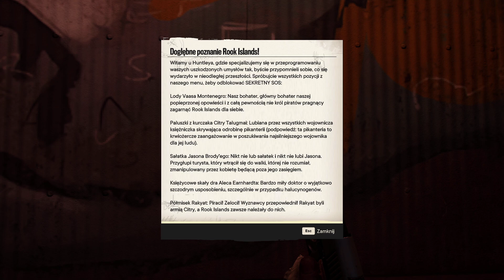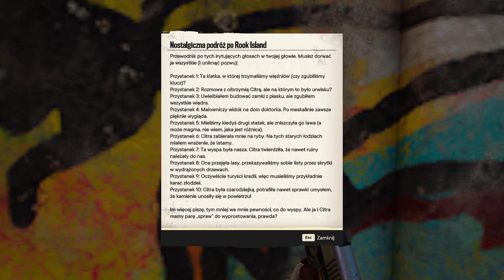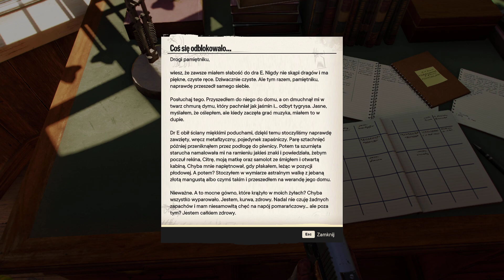😈SZALEŃSTWO VAASA! FAR CRY 6 DLC VAAS INSANITY PL (VAAS Szaleństwo PL) Odc.1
🎮ENEBA.com - Dobre miejsce żeby kupić sobie gry (PS4, Xbox, PC)! Użyj kodu MAJES żeby dostać 3% zniżki na gry
💘Kup sobie gierkę klikając poniżej i uzwajać kodu Majes dzięki :)

📌 Wszystkie serie odcinkowe i te na strumykach ładnie rokiem opisane wraz z linkami w moim pliku excel :   (2021 w trakcie pracy)